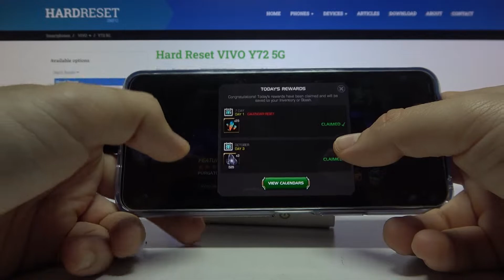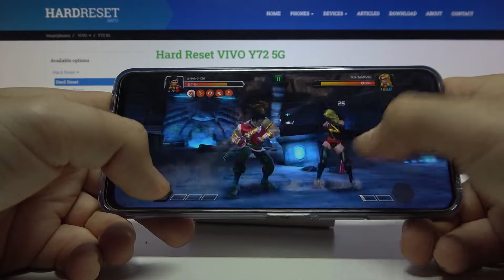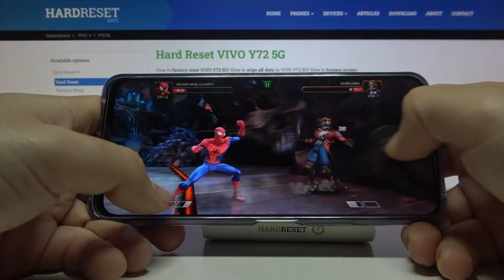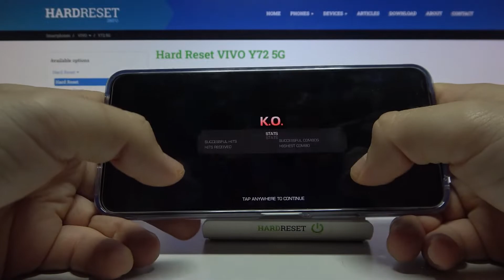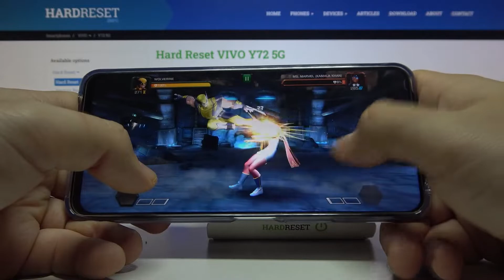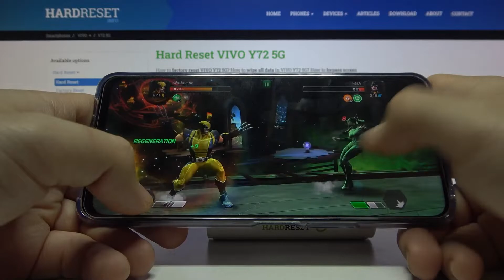Vivo Y72 5G - Marvel Contest Of Champions GAME TEST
The greatest battles in Marvel history are in your hands! The greedy Elder of the Universe known as The Collector has summoned you to a brawl of epic proportions against a line-up of vile villains including Thanos, Kang the Conqueror, and many more! We invite you to check how this great game will work on Vivo Y72 5g!

How Marvel Contest Of Champions works on Vivo Y72 5G? How Marvel Contest Of Champions works on Vivo Y72 5G? How to play Marvel Contest Of Champions on Vivo Y72 5G? How Marvel Contest Of Champions is running on Vivo Y72 5G? How to check performance of Marvel Contest Of Champions on your Vivo Y72 5G?

PLATFORM OS Android 11, Funtouch 11.1